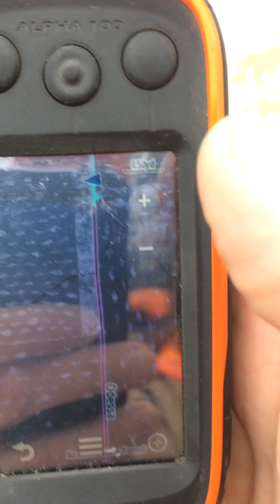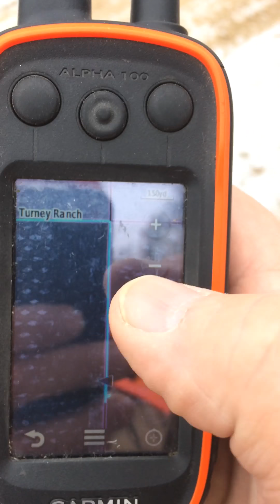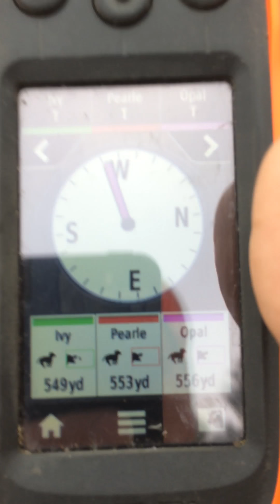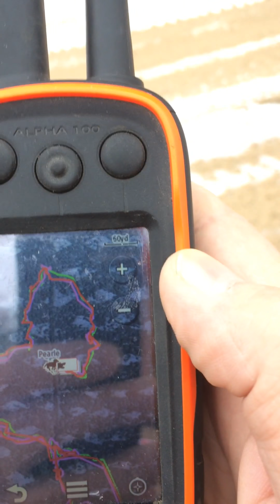11-12-17 Part 2 Hare Chase